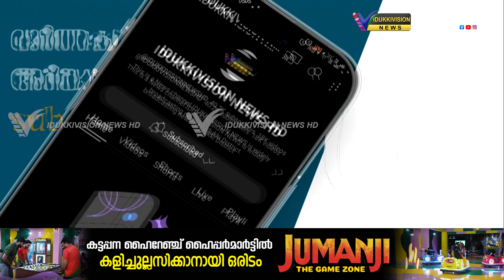ഏലപ്പാറ പഞ്ചായത്തിലെ വാഗമൺ എംസിഎഫിൽ കുമിഞ്ഞ് കൂടി കിടന്നിരുന്ന മാലിന്യങ്ങൾ നീക്കി തുടങ്ങി